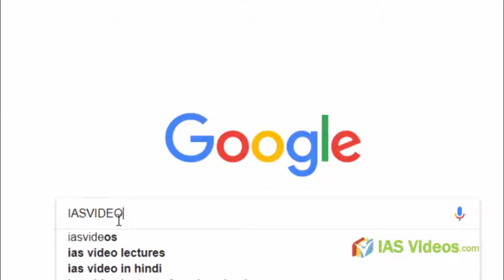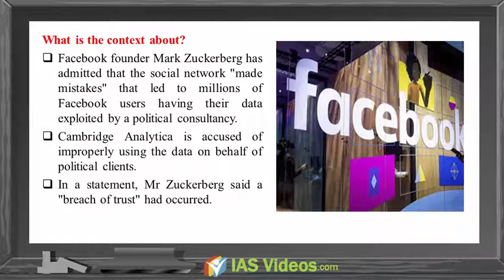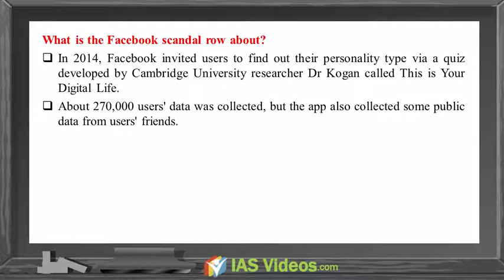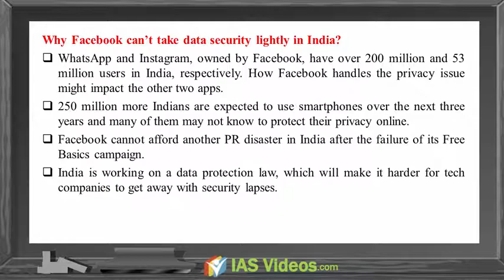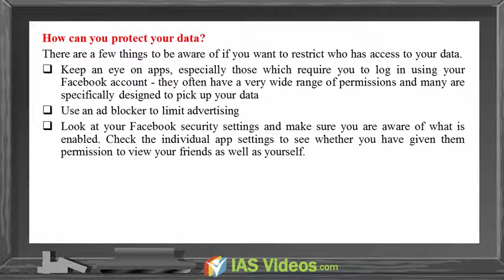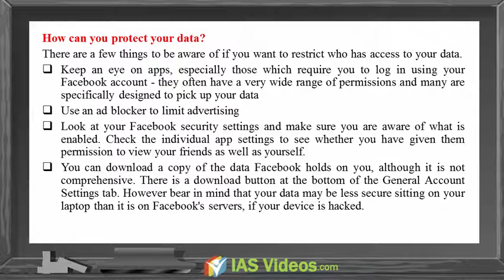Mission IAS 2018:(25 March,2018) Daily Current Affairs Analysis